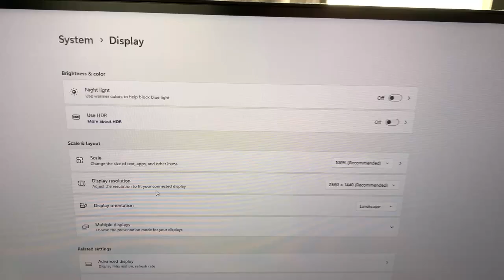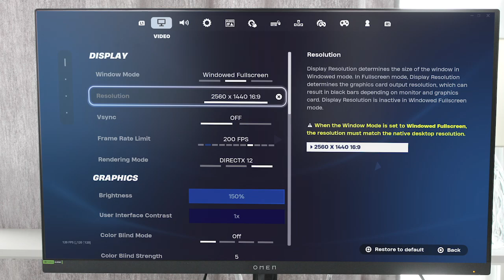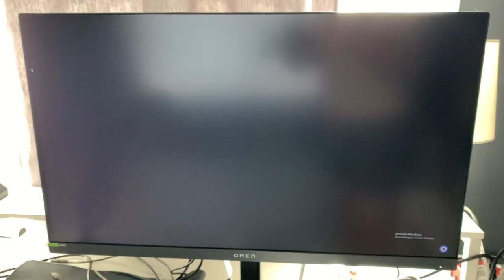HP Omen 27qs 2k QHD 240hz PC Monitor Review and Tests 1 Year Later